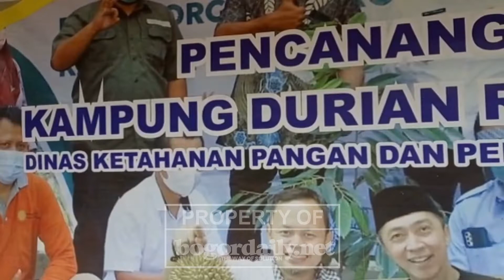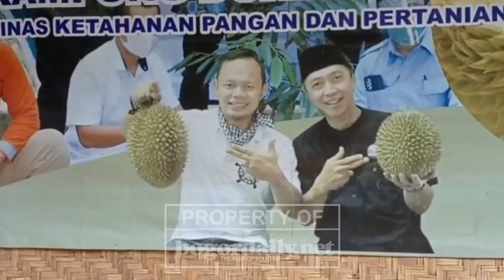Menilik Kampung Durian Rancamaya yang Bakal Dijadikan Kampung Eduwisata di Kota Bogor